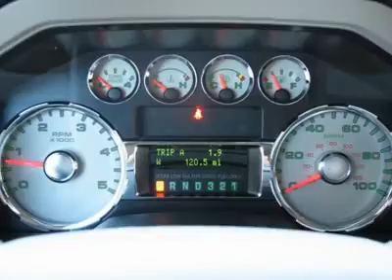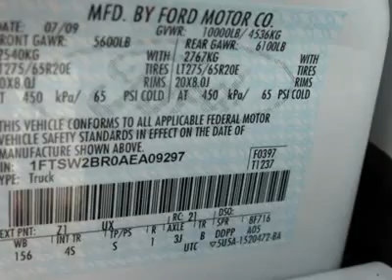2010 FORD SUPER DUTY F-250 Cleveland, GA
2010 FORD SUPER DUTY F-250 Cleveland, GA
Stock

Looking for the right car? Today could be your lucky day. With 10 miles, this Oxford White, 2010 Ford Super Duty F-250 equipped with automatic transmission could be yours. Request more information and set up a test drive right away.